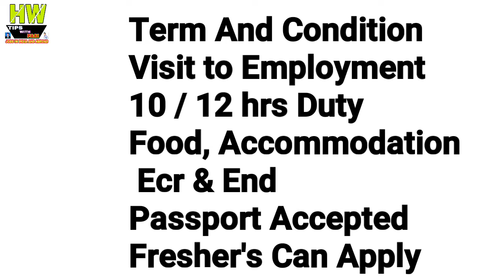Abroad Job At Qatar Country, 40 Wheel Loaders Post, Salary 1800-2300 Qatari Riyal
1- P² News TV (Pasi Press News TV):-